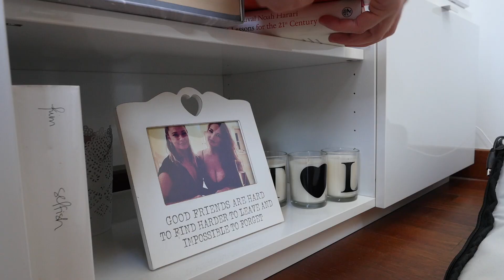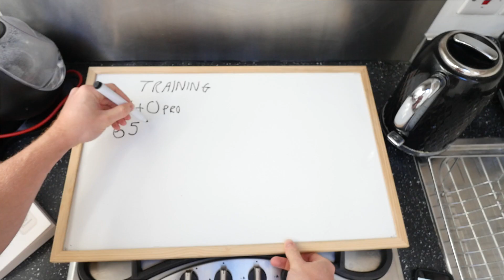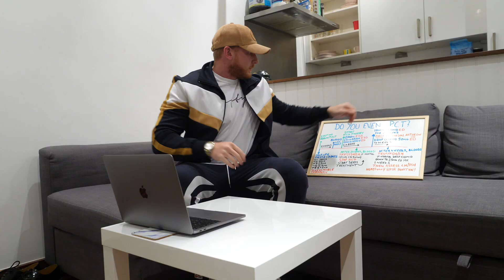Blasting, Best Testosterone Dose? Glucose Disposal Agents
Into week two of the blast we go... Waking up each morning feeling incredibly full, strength in the gym is creeping up and pumps during training are fantastic. In todays' video I touch on glucose disposal agents and what is the best test dose

We stock Redcon1, REL, Killer Labz and Like A Pro